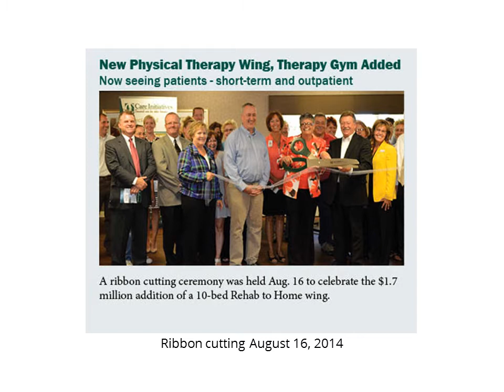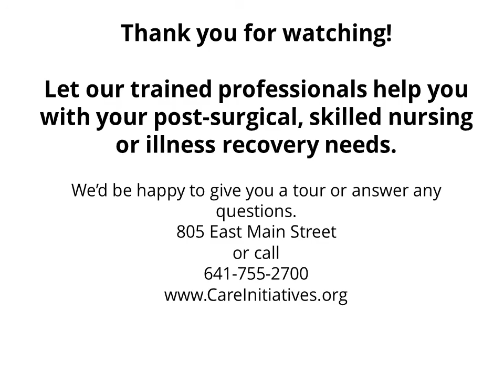Panora Specialty Care new Rehab to Home wing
Panora Specialty Care opened its new Rehab to Home wing in the summer of 2014.